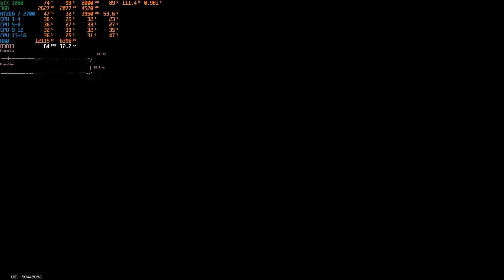Once Human on a GTX 1060 | A New "Weird" Open World Game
Timestamps
00:00 Optimized Settings
00:15 Benchmark

If you want to support my work, hit Like and Subscribe and make sure to check out the Eneba affiliate link below to buy cheap Games and DLC and support the channel!

CPU : AMD RYZEN 7 2700 Overclocked to 3.95 GHz at 1.275V
Cooler : Noctua NH-D15 Chromax Black
GPU : Gigabyte GTX 1060 WINDFORCE OC 3G / Custom Overclock
PSU : CORSAIR HX750 80 PLUS Platinum
RAM : G.Skill Aegis 16GB DDR4 RAM (2x8GB) at 3200 MT/s
Motherboard : B450M Steel Legend
SSD 1 : Samsung 960 Evo 500GB Sata
SSD 2 : Kingston NV2 SSD 1TB M.2 NVMe PCI Express 4.0
Case : COOLER MASTER MASTERCASE H500 GUNMETAL ARGB
OS : Windows 11 Pro